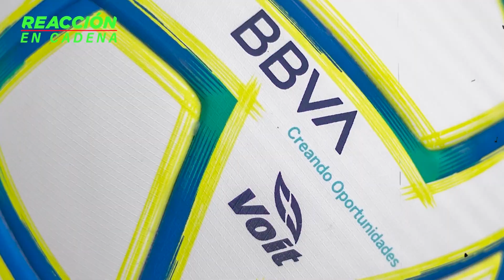Semana vital para algunos equipos de la Liga MX - Reacción en Cadena